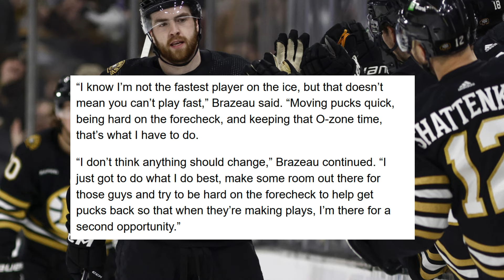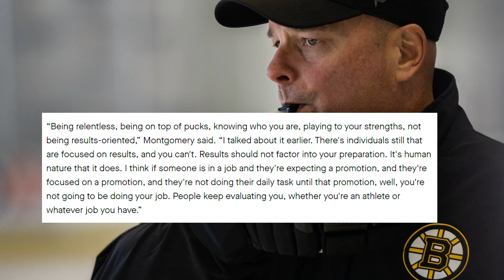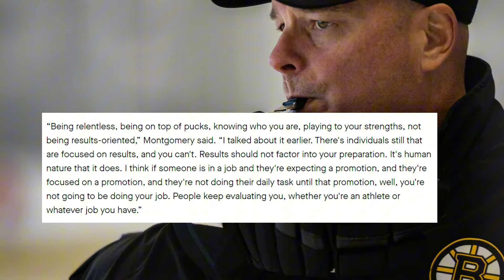Brazeau Gets Another Opportunity | Geekie Called Out!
Justin Brazeau is getting another look on the second line with Brad Marchand and Charlie Coyle. Montgoermy has been speaking very highly of his play lately and is rewarding him.

He can't say he feels the same way about Morgan Geekie, and Mongomery doesn't mince words about Geekie's play.

Korpisalo gets the start as the Bruins play the struggling Philadelphia Flyers, and I will preview the game.

To stay up to date on Boston Bruins news, be sure to check out the channel.

Time Stamp

Intro 00:00
Brazeau 00:24
Geekie 3:14
Flyers Vs Bruins 4:35
Outro 6:04